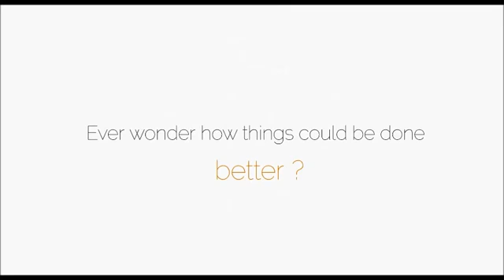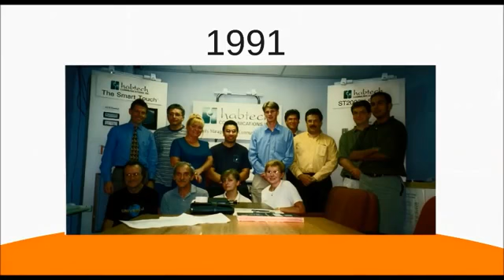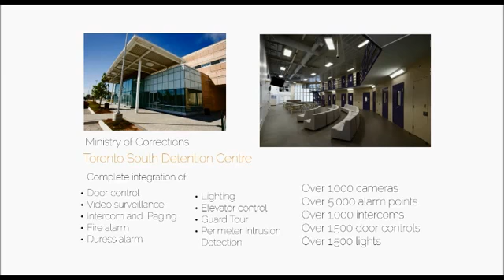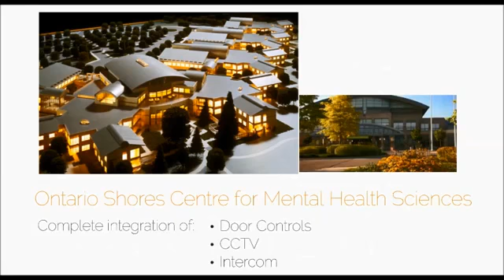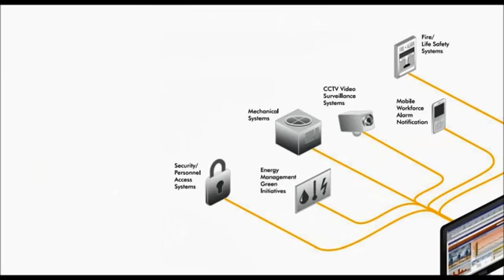Habtech Promo Smart touch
Integrator of the Year 2014